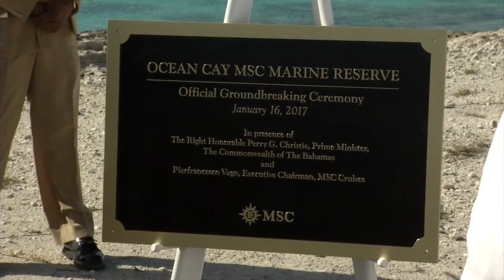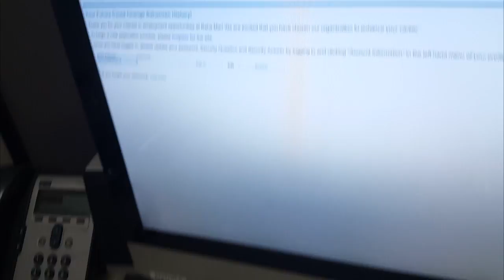OCEAN CAY GROUNDBREAKING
OUR NEWS JAN 16TH 2017